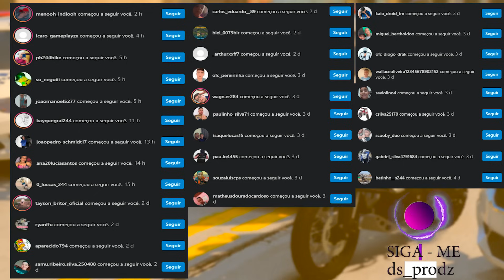PULEI DO GUINCHO DA POLICIA DE BIKE MOTORIZADA | GTA 5 MODS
▬▬▬▬▬▬▬▬▬▬▬ஜ۩۞۩ஜ▬▬▬▬▬▬▬▬▬▬▬▬▬
📱 REDE SOCIAS 📱

♛ Participantes ♛